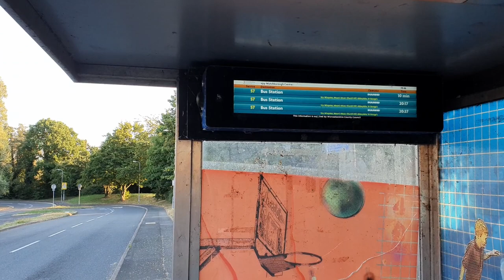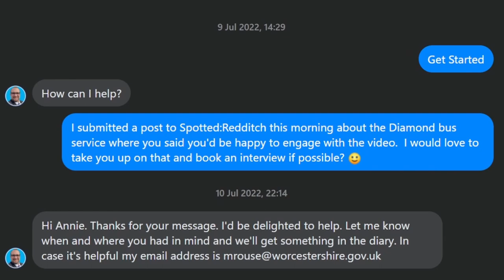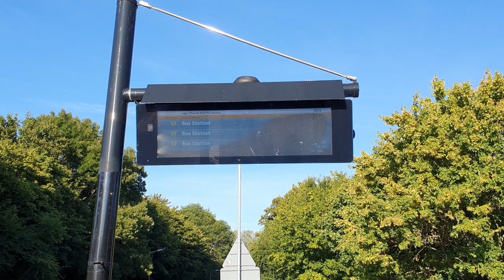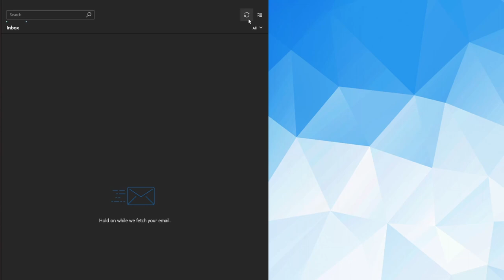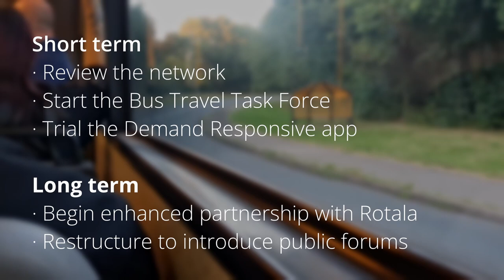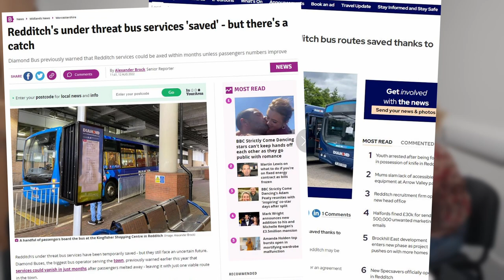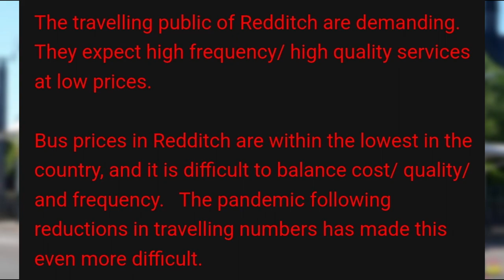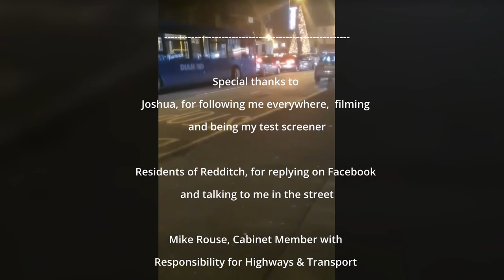UNDER PRESSURE: A deep-dive into Diamond buses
Writer, presenter, producer and editor  - Annie Davidson
Executive producer & videographer  - Joshua Hadabora
Chapters
00:00 - Intro
00:48 - Why am I making this video?
01:37 - First Rotala enquiry
02:09 - History of Diamond buses in Redditch
03:07 - Spotted:Redditch
03:50 - Introducing Mike Rouse
04:29 - Call one with Diamond
05:43 - Vox pops
09:48 - Playing cat and mouse with Diamond
10:48 - Interview with Mike Rouse
19:14 - Rotala's CEO emailed back!
21:10 - Conclusion
23:17 - Credits & Special Thanks